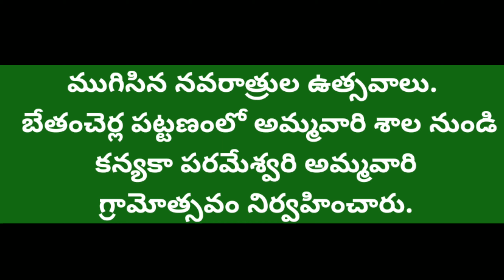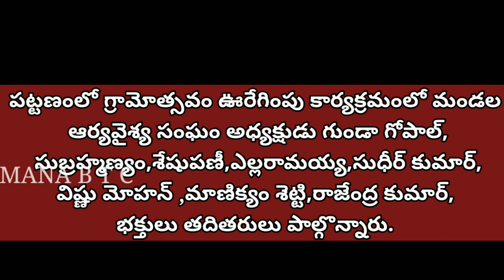ముగిసిన న ఉ.బేతంచెర్ల పట్టణంలో అమ్మవారిశాల నుండి కన్యకా పరమేశ్వరి అమ్మవారి గ్రామోత్సవం నిర్వహించారు.